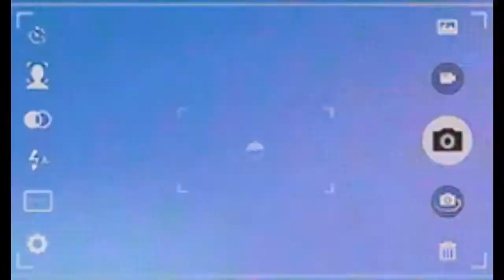Dreaming when there gone